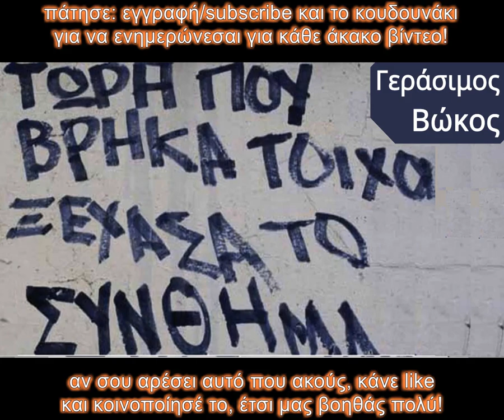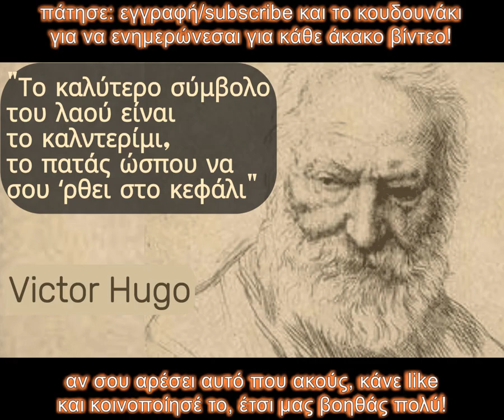«Λαός» συλλογικό όνομα, δύσκολο στον ορισμό του, Β. Ουγκώ & Φ. Γκιζό | Γεράσιμος Βώκος | ΗΧΟΚΕΙΜΕΝΑ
Ολόκληρη η διάλεξης του Γεράσιμου Βώκου, με θέμα τον «Λαό».

Ο Γεράσιμος Βώκος (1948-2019) γεννήθηκε στην Αθήνα. Ολοκλήρωσε τις εγκύκλιες σπουδές του στο Λεόντειο Λύκειο και στη συνέχεια σπούδασε φιλοσοφία στη Γαλλία και γλωσσολογία στην Ελβετία. Δίδαξε Ιστορία της Φιλοσοφίας στο Αριστοτέλειο Πανεπιστήμιο Θεσσαλονίκης από το 1978 έως τη συνταξιοδότησή του, αρχικά στο Τμήμα Φιλοσοφίας και Παιδαγωγικής και μετά στο Τμήμα Πολιτικών Επιστημών, από το οποίο αποστρατεύτηκε ως ομότιμος καθηγητής. Υπήρξε εμβριθής μελετητής της Ιστορίας της φιλοσοφίας με οξύ πνεύμα και ιδιαίτερη αίσθηση του χιούμορ, μεταλαμπαδεύοντας την αγάπη του για τον κλάδο στους μαθητές του. Έφυγε από τη ζωή στην Αθήνα, στις 14 Απριλίου 2019, σε ηλικία 71 ετών, κατά τη διάρκεια νοσηλείας στο νοσοκομείο Ευαγγελισμός.